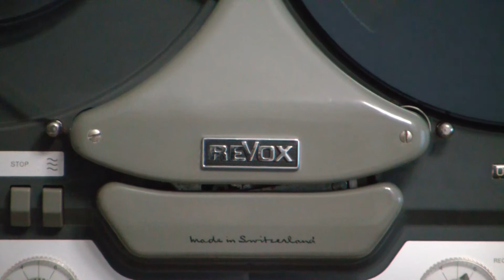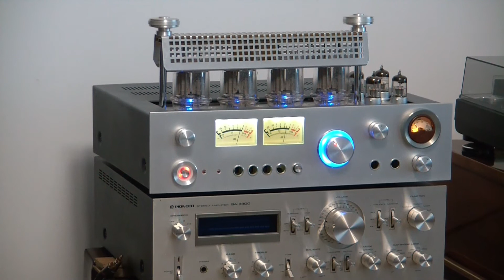20 analog-lampa.vol 12.( NEW ).IASI-ROMANIA..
Revox G 36 with lamps .1964/.mark 2-2 tracks...Detailed sound...Thanks to Mr. Michael from Germany who made his purchase possible..